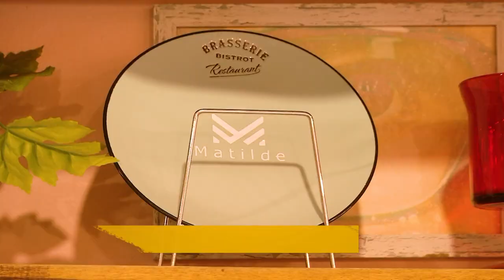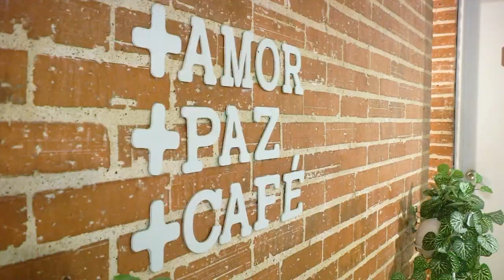Matilde Café [Estilo Medellín] Telemedellín